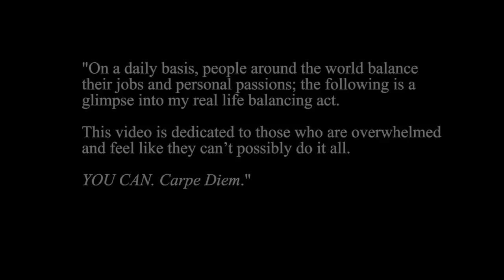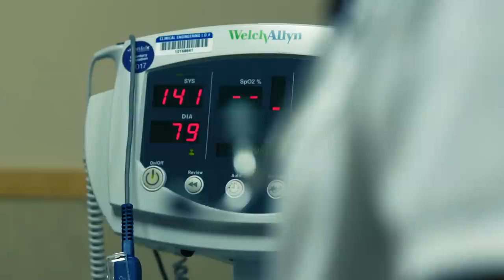Felicia Temple - Carpe Diem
The Balancing Act (EP) Available Now!

Directed by: Jamison Claxton